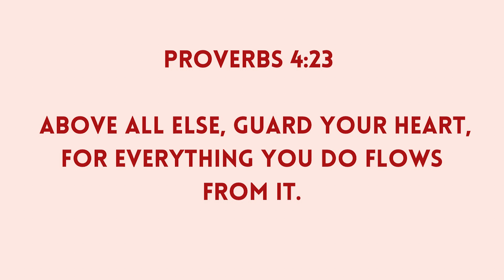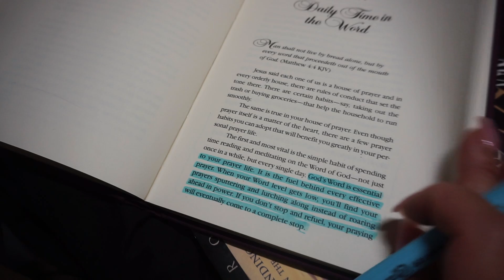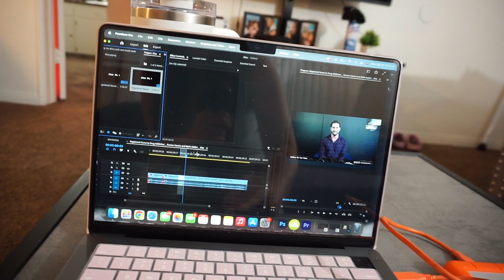opening up about my past with drugs | christian vlogger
my links
litter box

1. Pray for me 🙏🏼
2. Continue to watch my videos (let the ads play If you can 😊)
4. Send money directly to me

Hi my name is Vivian and Jesus saved my life in June of 2020. I’ve been making faith based content and lifestyle content for about a year now.

Proverbs 13:4
Galatians 6:9
Proverbs 12:24
Proverbs 21:5
Proverbs 10:4
Proverbs 6:6-11
Philippians 3:13-14
Proverbs 14:23
Proverbs 12:27
Colossians 3:23
2 Peter 1:5-10
2 Peter 3:14
Proverbs 10:22